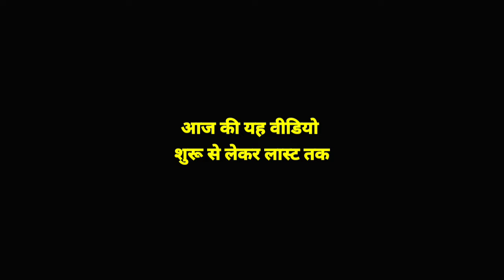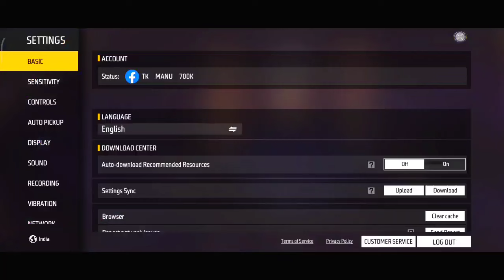Fix Lag Problem In Free Fire | How To Fix lag 2gb 3gb 4gb Mobile 👽 | Free Fire Max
Fix Lag Problem In Free Fire Max 🔥 | How To Fix lag 2gb 3gb 4gb Mobile 👽 | Free Fire Max

Queries solved:
1) fix lag problem in free fire
2) how to fix lag in free fire
3) free fire ping problem fix
4) free fire ultra graphics settings
5) how to fix lag in free fire
6) free fire 1gb 2gb 3gb ram phone lag fix settings

1. Free Fire Max lag Fix
2. How to Play Free Fire Max Without Any lag
3. Top 6 Settings For lag fix in Free Fire
4. How to Play Free Fire Max in Low-End device
5. 1GB-2GB-3GB-4GB Ram phone lag fixed

Free fire me plag problem kaise thik kare
Free fire max me lag problem kaise thik kare

How to fix lag in free fire max
Free fire leg problem
Free fire max lag problem solve
Free fire khelte samay phone hang ho to kya kare
ff lag problem
free fire lag fix 2gb ram
free fire lag problem 4gb ram
ff max lag fix
free fire game lag problem
ff max lag fix 2gb ram
how to solve lag problem in free fire
ff max lag problem
ff max lag fix 4gb ram
free fire max lag problem
how to lag fix free fire
phone lag problem
mobile lag problem solve
free fire 2gb ram lag fix
free fire max lag fix 2gb ram
ff lag fix 4gb ram
2 gb ram wala mobile mein free fire kaise khele
ff lag fix 3gb ram
free fire lag fix 4gb ram
free fire lagging problem
game lag problem
how to fix lag in free fire max 2gb ram
ff lag problem 2gb ram
ff lagging problem
free fire
free fire lag problem 6gb ram
free fire max lag
how to fix lag in free fire max 4gb ram